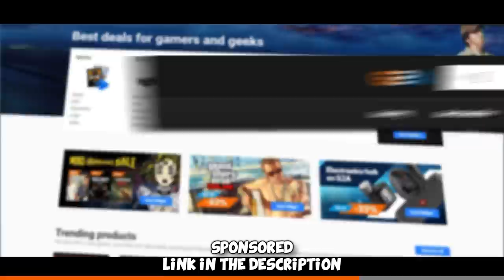Nearly 40 KILLS CARRY in Regulation... FACEIT Level 10 Competitive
More FACEIT carry action =) Enjoy!